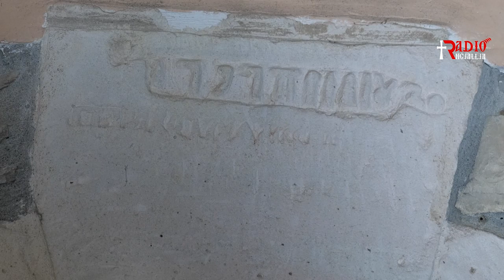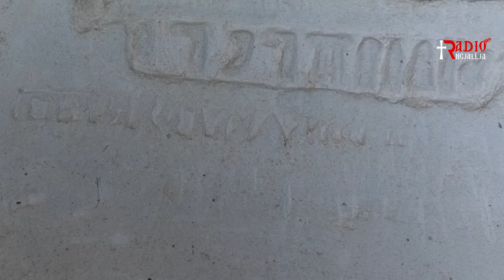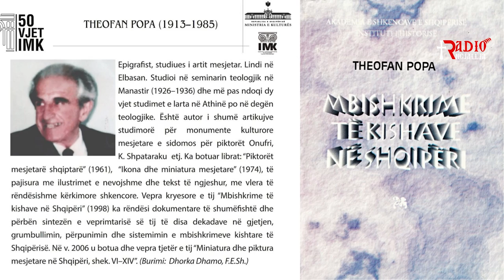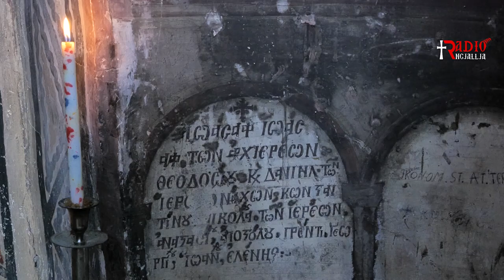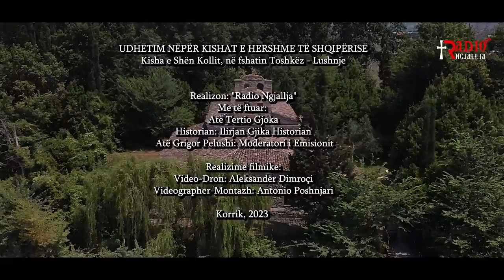Kisha e Shën Kollit, në fshatin Toshkëz - Lushnje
UDHËTIM NËPËR KISHAT E HERSHME TË SHQIPËRISË

Realizon: "Radio Ngjallja"

Me të ftuar:
Atë Tertio Gjoka
Historian:Ilirjan Gjika Historian
 Atë Grigor Pelushi: Moderatori i Emisionit

Realizime filmike:
Video-Dron: Aleksandër Dimroçi
Videographer-Montazh: Antonio Poshnjari

Korrik, 2023